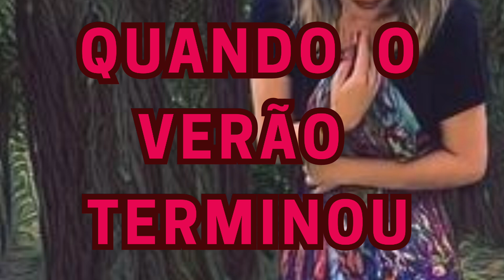Quando o Verão Terminou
Poesia de Jeronimo Sanz: Quando o Verão Terminou
Leitura de Daniela Karg, @AlmadeBoneca
Imagem de Jeronimo Sanz e Daniela Karg @AlmadeBoneca